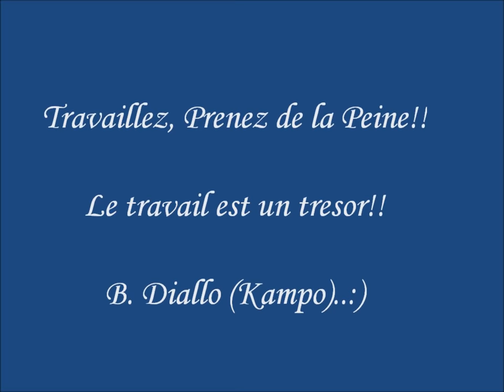Abdoulaye Diabate - Sene